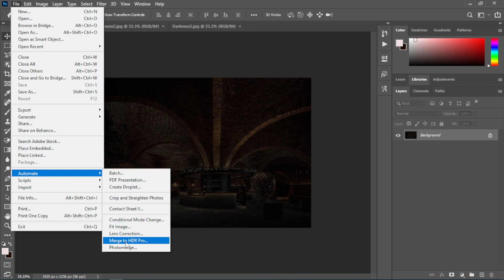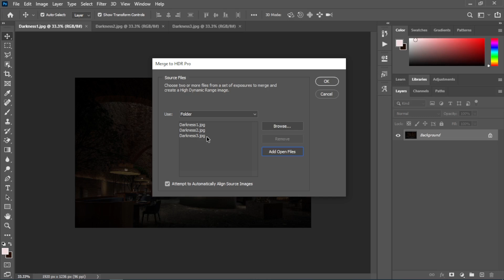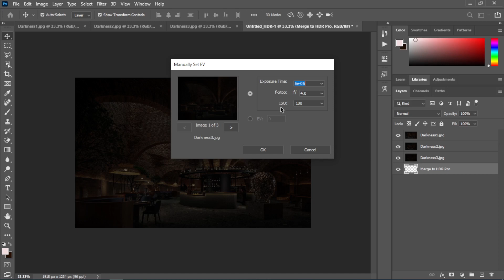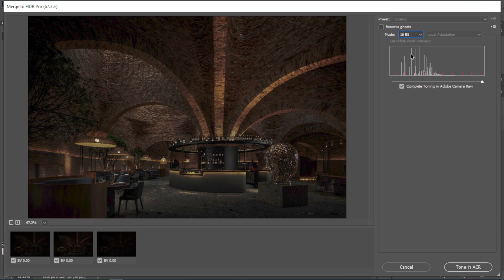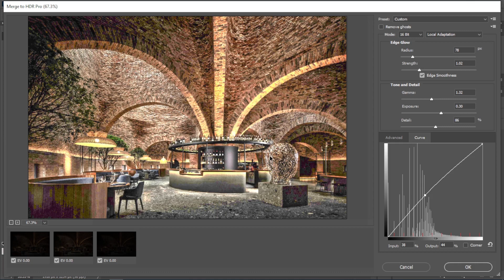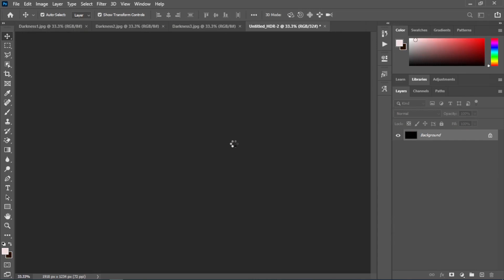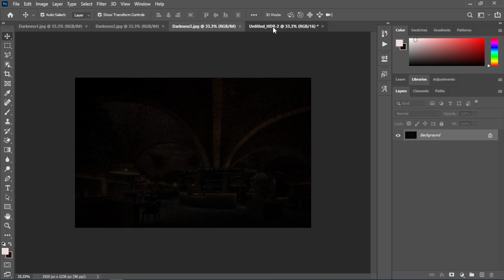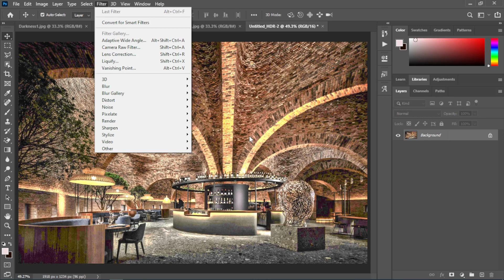ការរួមរូបភាពបញ្ចូលគ្នា​-HDR || How to Perform Automate Merge to HDR Pro In Adobe Photoshop CC 2020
សូមស្វាគមន៍បងប្អូន នៅក្នុងវីដេអូនេះខ្ញុំនឹងធ្វើការបង្ហាញបងប្អូនអំពី ការរួមរូបភាពបញ្ចូលគ្នា​-HDR || How to Perform Automate Merge to HDR Pro In Adobe Photoshop CC 2020. !

Misterthy Design គោលដៅចម្បងរបស់យើងគឺតែងតែចូលរួមជាមួយអុំ ពូ មីង បងប្អូន​ ដើម្បីអប់រំដែលធ្វើអោយពេលវេលាសិក្សាររបស់យើង មានភាពសប្បាយរីករាយជាមួយគ្នាជាសកល។
មេរៀន ក្រាហ្វិក ឌីសាញ និង​ មេរៀនផ្សេងៗ របស់​ Misterthy Design​ ដោយផ្តោតលើបទពិសោធន៍តម្រូវការប្រចាំថ្ងៃរបស់បងប្អូន​។
 បន្ថែមពីនេះ មេរៀននេះជួយដល់បងប្អូនដែលទើបតែសិក្សារដំបូងយល់ដឹងពី ក្រាហ្វិក ឌីសាញ ចេះកាត់តវីអេអូ និងអ្វីៗជាច្រើនទៀត ។
វីដេអូមេរៀននេះ ផ្តល់ចំណេះសម្រាប់សង្គម ផ្តល់នូវឱកាសដើម្បីសិក្សាររៀនសូត្រ និងផ្តល់ដំណោះស្រាយមួយចំនួន នៅពេលបងប្អូនមើលវីដេអូមេរៀននេះ។

អំពី Misterthy Design ៖
មេរៀន adobe master collection និង មេរៀនផ្សេងៗទៀត​ របស់ Misterthy Design
បង្កើតសម្រាប់ជួយការងារប្រចាំថ្ងៃ និងផ្តោតទៅលើតម្រូវការការងារ រ​បស់អុំ ពូ មីង និង​ បងប្អូនទាំងអស់គ្នា ។
ជាពិសេស វាជាកន្លែងដែលផ្តល់ចំណេះដឹងមួយផ្នែកសម្រាប់អុំ ពូ មីង និង​ បងប្អូន!
បន្ថែមលើសពីនេះទៅទៀត មេរៀននេះជួយដល់សិស្សថ្នាក់ដំបូង ​ឬ អ្នកដែលទើបតែសិក្សារ ក្រាហ្វិក ឌីសាញ ដំបូង យល់ដឹងពីការងារ ​ក្រាហ្វិក ឌីសាញ និង វីដេអូមេរៀនផ្សេងៗជាច្រើនសម្រាប់ជួយដល់សង្គម និងផ្តល់អោយ អុំ ពូ មីង និង​ បងប្អូន មានឪកាសសិក្សារដោយឥតគិតថ្លៃ ជាមួយនិង Misterthy Design ទាំងអស់គ្នា។